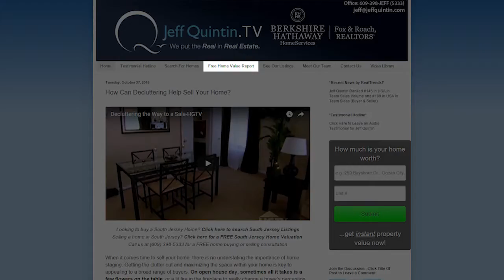South Jersey Real Estate Agent: 10 Reasons to Sell This Winter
Historically, the fourth quarter is the most productive and successful quarter of the year for sellers. So today, I'll go over 11 reasons why you should list your South Jersey home during the holidays. For example, there will be fewer homes on the market, which means less competition and more money for you! To learn more, watch this short video!

Direct.609.398.JEFF (5333)
Office.609.399.0066

TRANSCRIPTIONThe real estate market doesn't just come to a grinding halt during the Holidays. In fact, it's actually a really great time to sell a home. There are many reasons why this is true.
1. Buyers are very serious about purchasing. Factors like job transfers and tax breaks are motivating them to buy homes. You can take advantage of the captive buyers.
2. Inventory is very, very low. A lot of sellers take their homes off the market because they think there aren't buyers out there. However, a lot of my sellers are getting top dollar for their homes and they're also selling quickly!
3. Get your home listed now before everyone else lists after January 1st. There will be a flood of listings in the near future, so avoid that competition and list right now!
4. Your home is looking its best right now with Holiday decorations and Christmas lights. Buyers will feel warm and cozy in your homes if you've decorated for the holiday season.
5. Buyers are also more emotional right now, so they will be more willing to pay your price. Capitalize on that!
6. Buyers have more time to look for a home during the Holidays than they do during a work week.
7. Some people must buy before the end of the year for tax reasons.
8. January is traditionally the month for employees to begin new jobs.Since transfers cannot wait until Spring to buy, you need to be on the market during the Holidays to capture the market.
9. Even though your house will be on the market, you still have the option to restrict showings during the six or seven days around the Holidays.
10. You can sell now for more money and we will provide for a delayed closing or extended occupancy until early next year.